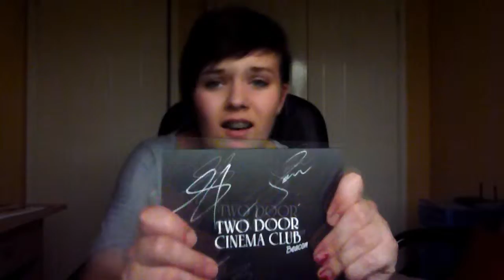tuesday spent too much money at the weekend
I really did, wow. Bad emma.
all my life spent on tumblr lol.